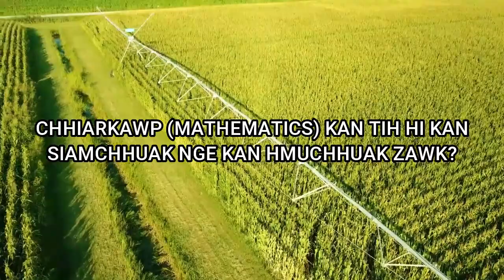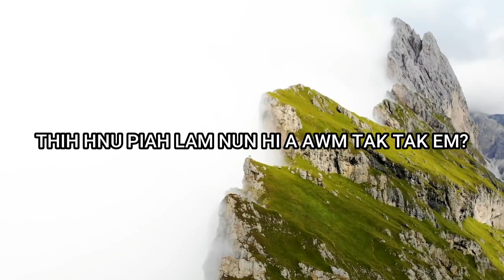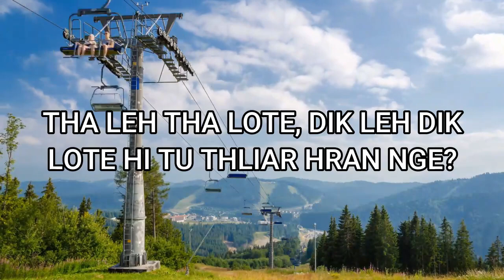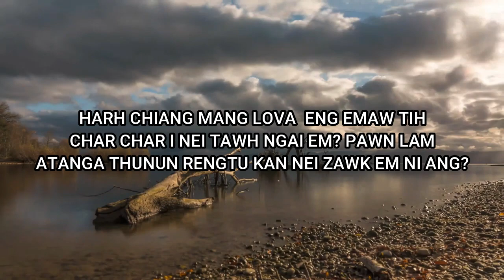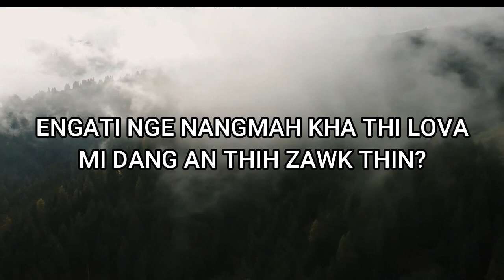Heng zawhnate hi i chhang thei em?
Zawhna mak leh ril tak tak, chhan harsa tak tak, tumahin an chhan dik hleihtheih lohte!